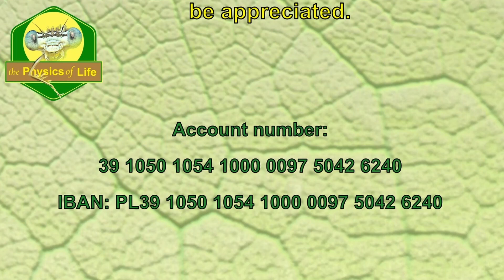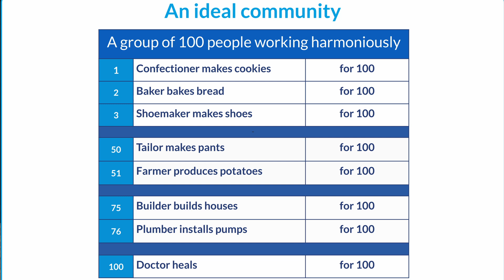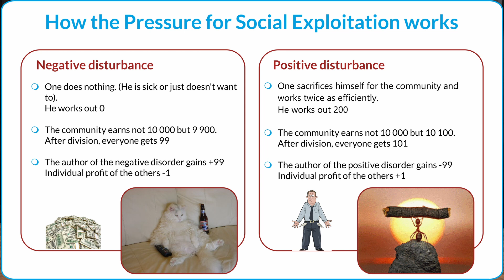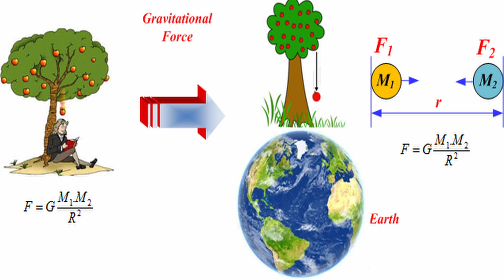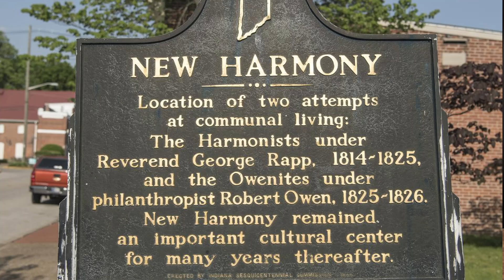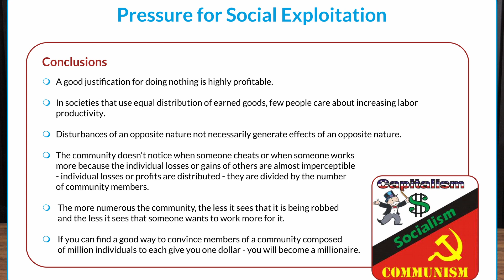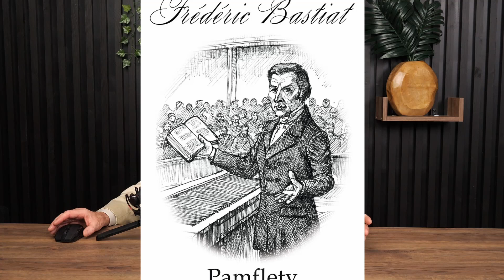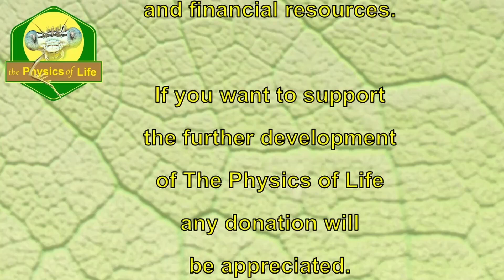№003 Social Gavity. Jan Kuban & Kirk Durston discussions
Jan Kubań and Kirk Durston present and discuss the concept of Social Gravity, whioch in The Physics of Life is named "Natural Pressure for Social Exploitation".

⭐⭐⭐ Contents: ⭐⭐⭐
00:00 Start
00:27 Welcome & summary of the previous episode
03:07 Jan explains the phenomenon of Social Gravity
04:43 Introduction of stability theory to an ideal community
09:10 Shouldn't it be named Social Gravity?
10:25 What conclusions can be drawn from the above analysis
17:17 Why social sciences do not see the obvious social petterns - Kirk
20:06 Perverse incentives to corrupt research
33:33 Who has discovered The Pressure for Social Exploitation?
37:30 Kirk's final statement on socialism
38:06 End charts

The concept of NATURAL PPRESSURE FOR SOCIAL EXPLOITATION in the vocabulary of The Physics of Life

The concept of FINANCIAL LEASH in the vocabulary of The Physics of Life

Coincidence, chance and hazard are driving forces behind life processes. This, unfortunately, is something that most people cannot come to terms with.
                                                                                                          Jan Kubań

Everything that happens in our world is like a big game, and only the rules of the game are predetermined. And only they are available to objective cognition... The element of the game is chance... Only with a large number of individual events this randomness disappear and comes under the control of statistical laws
                                                                                                          M. Eigen i R. Winkler

Well, fighting within human society is the result of this universal law. Races fight and exterminate each other. Nations fight, followers of different religions fight, "classes" fight, and even families have fought and competed with each other. Finally, individuals, belonging to one and the same class and even one and the same profession, fight and compete with each other.
They fight for wealth, for power, for love, for fame, for honor.
                                                                                                          M.Niewiadomski

Viruses are a little weird, not quite living but by no means dead.
                                                                                                          Bill Bryson

🐵🐤🕷☘  Definition of life: ☘🕷🐤🐵

Life is a never-ending competition of a set of replicating information carriers, absorbing the external resources necessary to build themselves and their protective systems up, and for reproduction.
The set of replicating information carriers that have triggered a process of biological evolution which, in turn, brings changes to the information stored within these carriers and, in certain conditions, selects the most favourable changes from the point of view of absorbing resources, building its protective systems and reproduction. These are then passed on to further replications and adverse changes, like in a competition, are rejected.

💲💲💲  How to support The Physics of Life  💲💲💲

The Physics of Life was created solely on the basis of
Jan Kuban's work and financial resources.

Yo are welcomed to support the further development of The Physics of Life